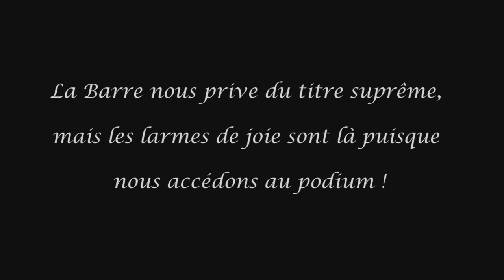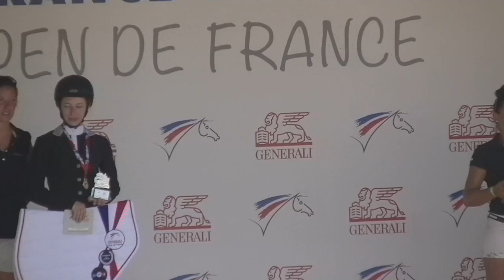LAMOTTE 2018: LE PODIUM EST A NOUS?